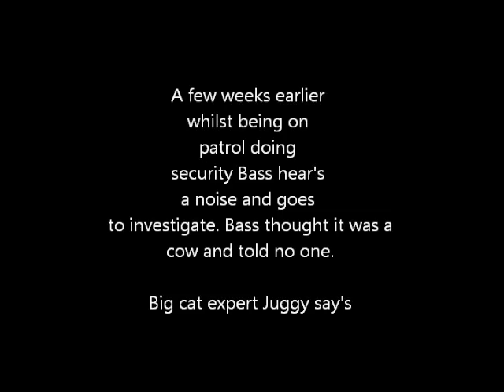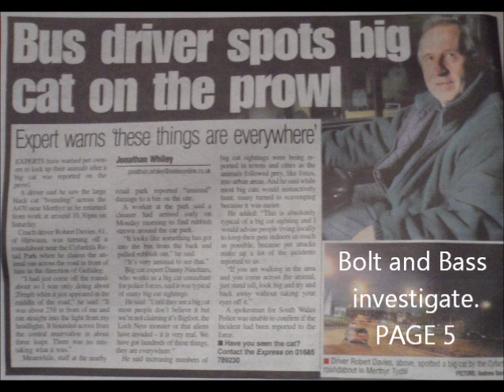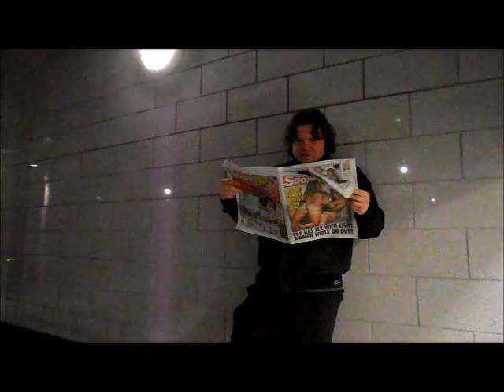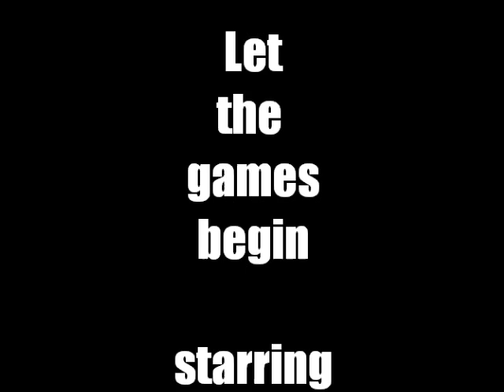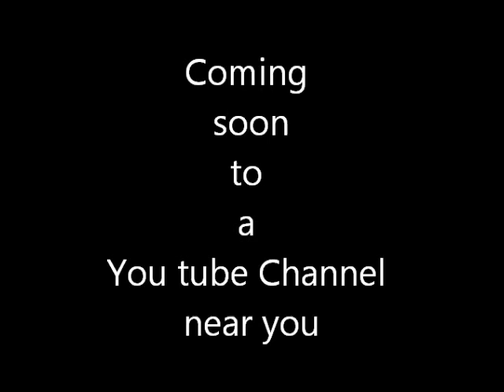Valley Adventures with Bolt and Bass(The Merthyr Panther Trailer)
Trailer for the up and coming new episode the merthyr panther